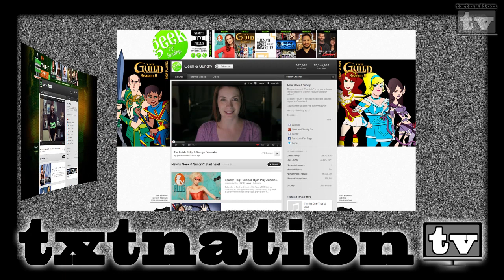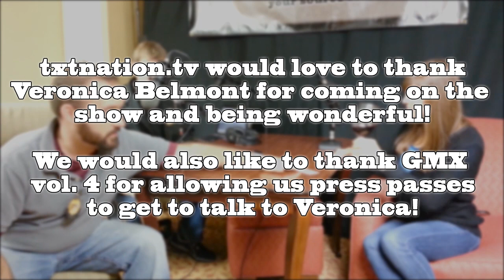Interview with Revision3's Veronica Belmont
This week we got a chance to sit down with Veronica Belmont from Revision3's Tekzilla, Geek and Sundry's Sword and Laser and Tech Feed's Fact or Fictional. We had a great time talking about the latest cloud push for internet accessible data, the death of physical media, napster days and her the happiest day of her life!